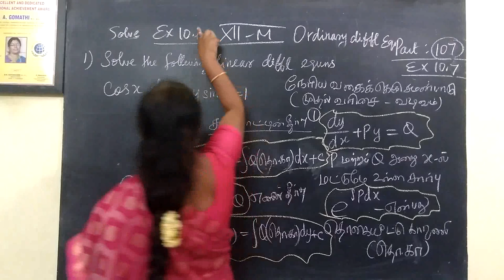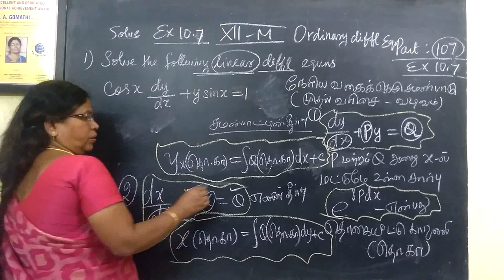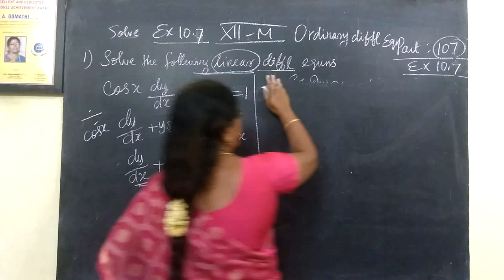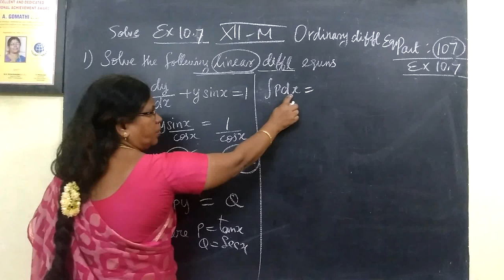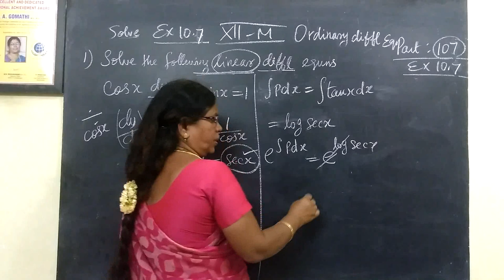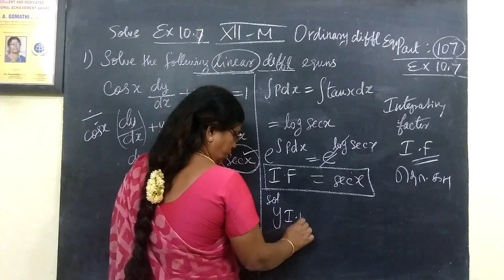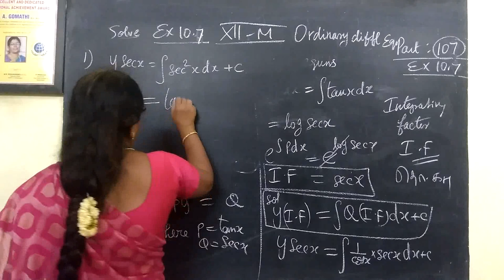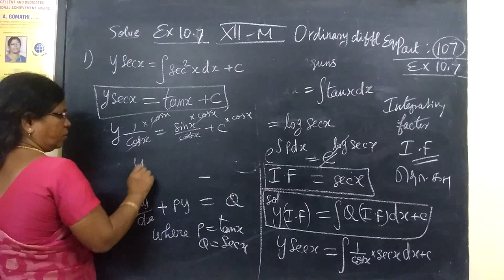12-M [107] Ex-10.7-1 Ordinary diff equns Gomathi maths